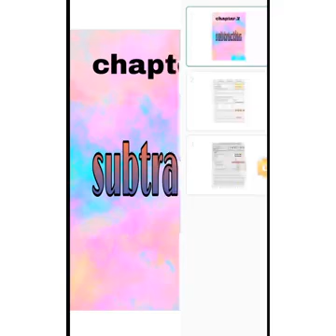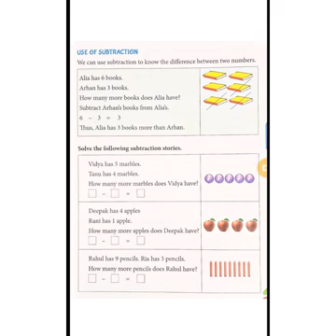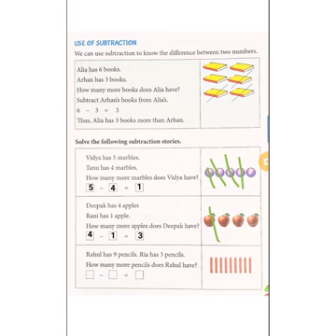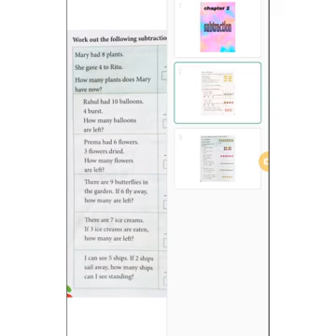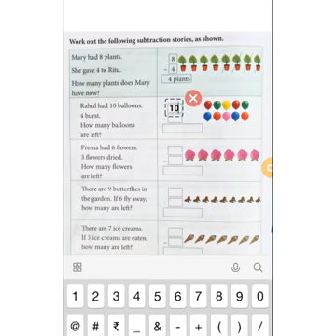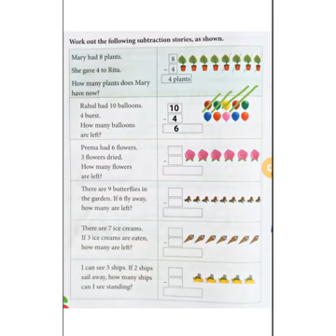CBSE CLASS 1 MATHEMATICS/SIMPLE SUBTRACTION